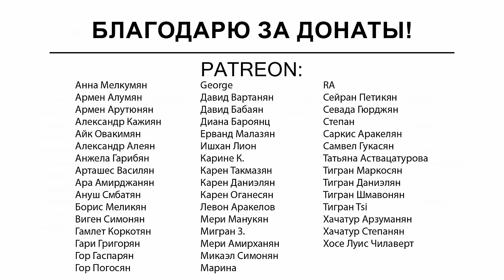Антон Пиотрович: Боль Армении и моя боль